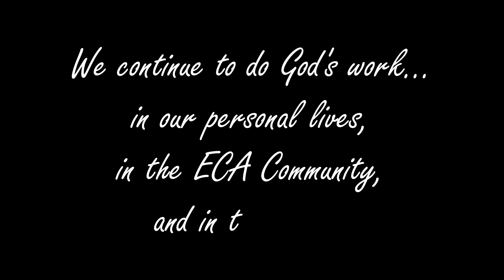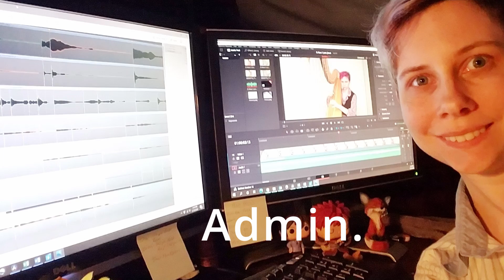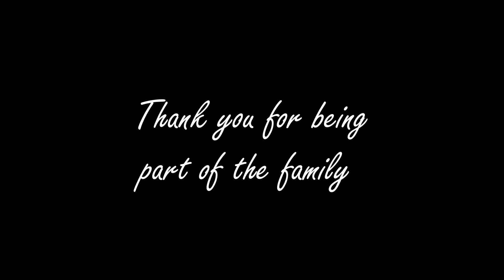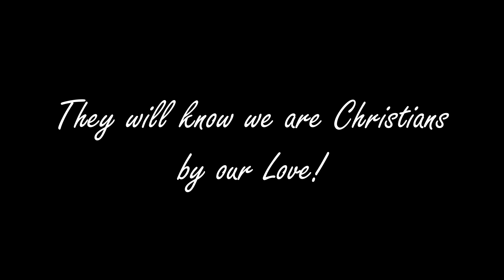Apart Together in the Episcopal Church in Almaden - San Jose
Equipment used for live streaming:
Mevo Plus live streaming camera
Apple iPhone 11 Pro secondary camera
Led Studio Lights
Wireless Microphone
Wireless Lavalier Microphone

Live Stream supported by:
Bryan Bond
Marcus Krsynowski
Evelyn Krsynowski

All songs reprinted under CCLI License #20596502, Streaming #20596492 (for the period 6/1/2021-5/31/2022.)